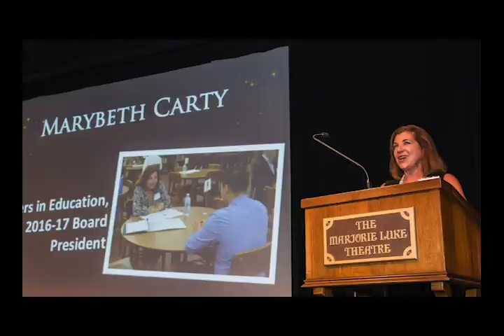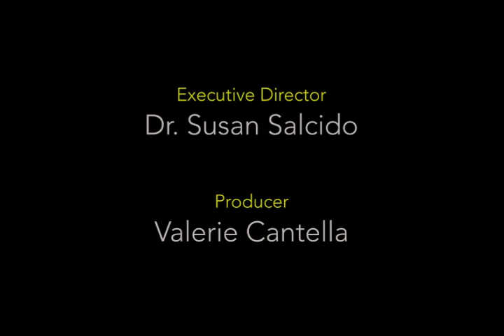Lee Ann Luongo (Local Leaders)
Lee Ann Luongo
Executive Director
Orcutt Children's Arts Foundation (OCAF)